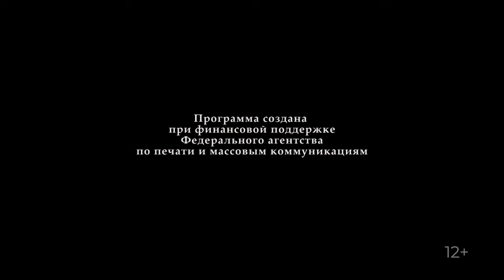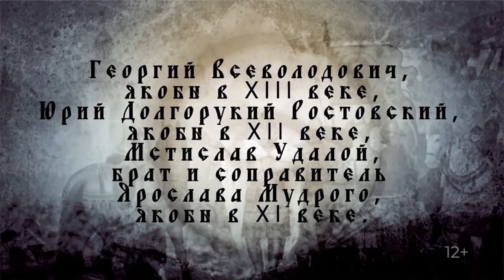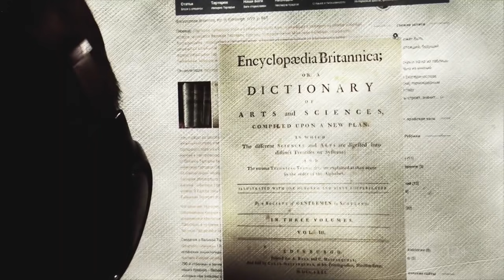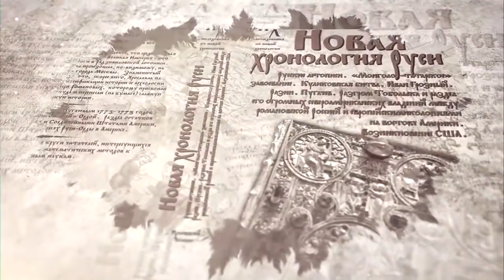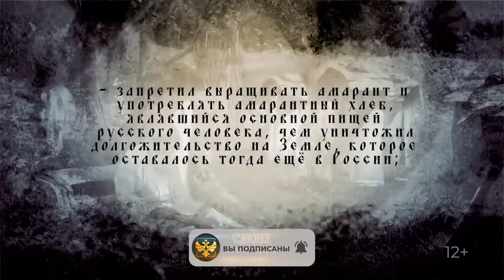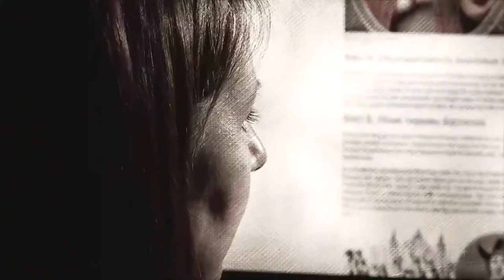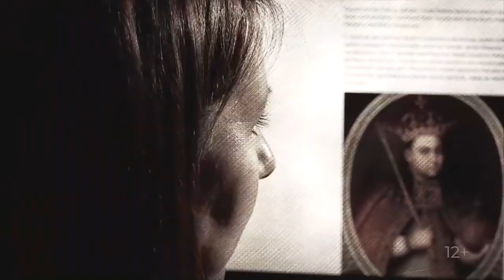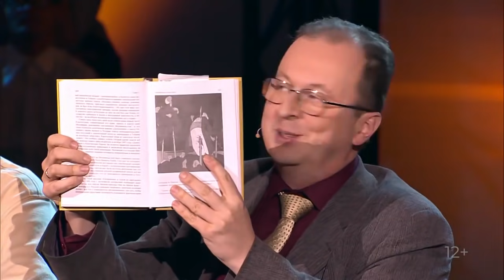Е.Ю.Спицын и С.А.Засорин в программе "Следы империи. В чем правда, брат?"